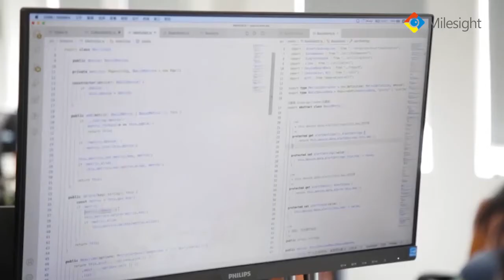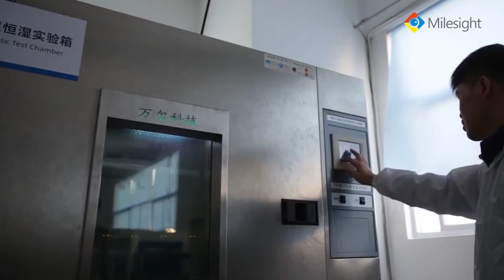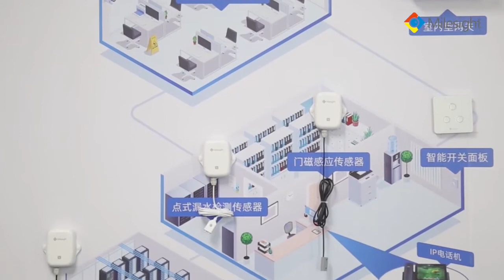Milesight IoT Company Introduction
At Milesight we are passionate about the connectivity of “things” to the cloud. We leverage the value of the top trending technologies that transform the world we live in and are committed to our partners who share the same passion. We believe that the complexity of data collection, storage and retrieval can be simplified into the cloud-intelligence. Our development and distribution of these appliances and services demonstrates our commitment to the digital transformation and continues to deliver compelling connectivity for IoT world.